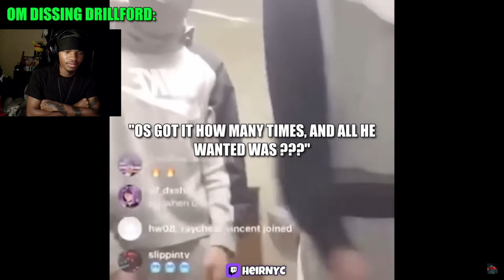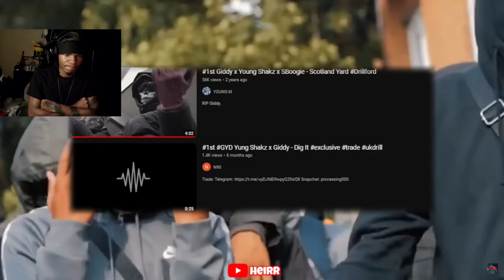The Deadly Divide in East London: Manor Park vs Drillford (REACTION)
The Deadly Divide in East London: Manor Park vs Drillford